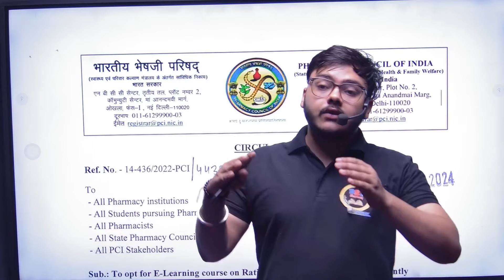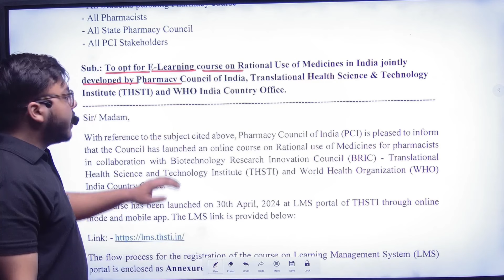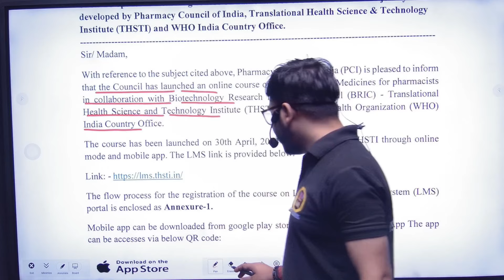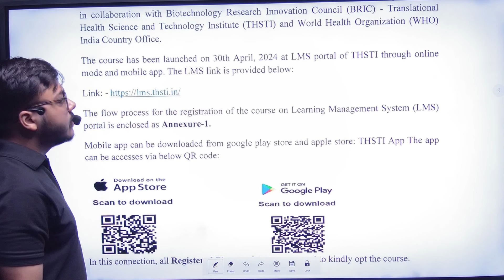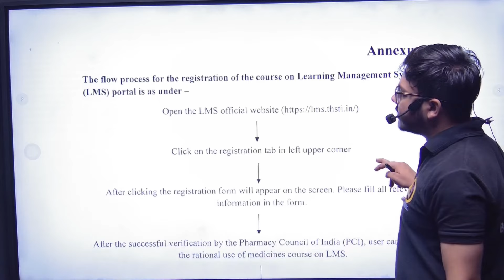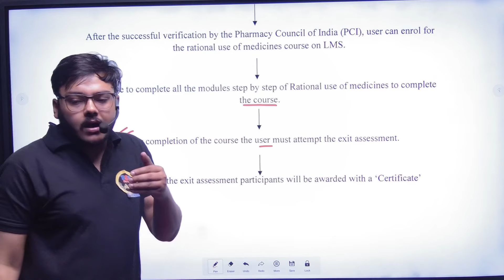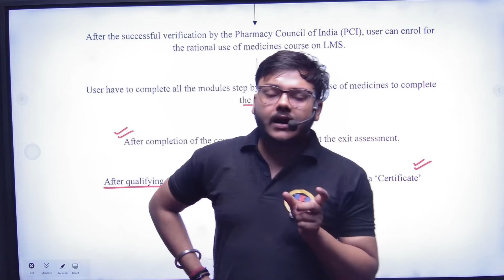PCI New Update 😱😱 अब PCI ने सभी students के लिए किया notice जारी 😵😵 BSP Pharmacy || Punit Sir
Regards:
FAMILY
BSP PHARMACY